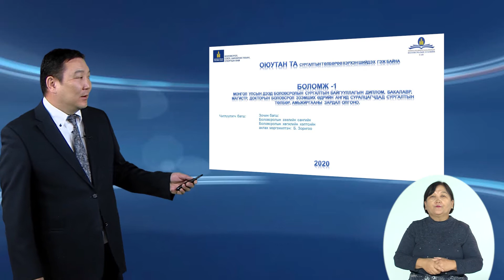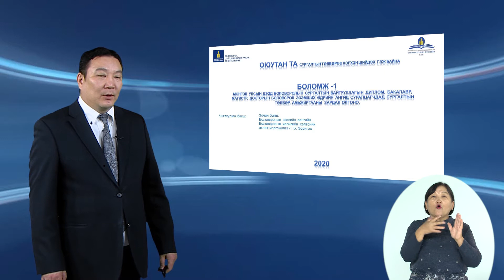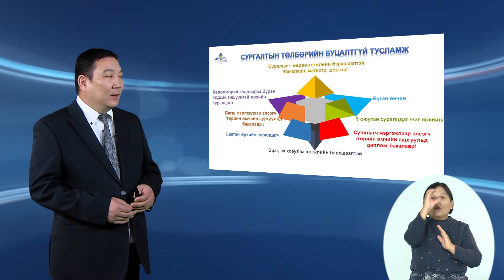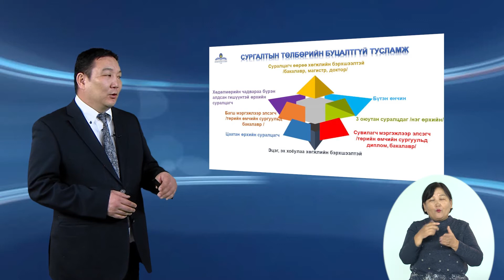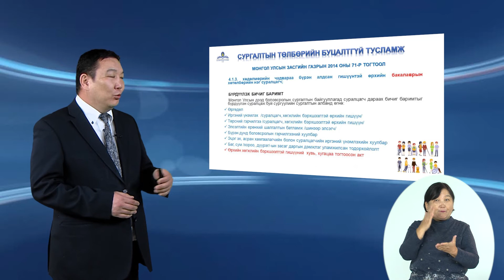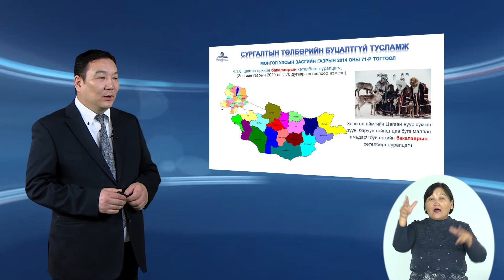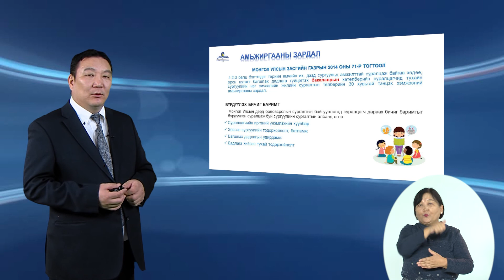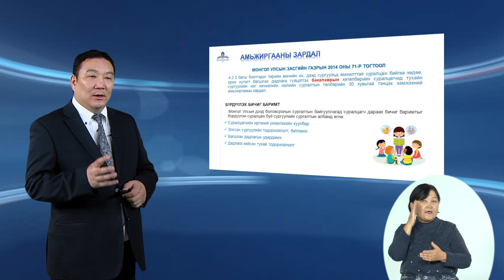Эрх зүйн боловсрол: Тэтгэлгээр суралцах боломж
Багш: Б.Зоригоо Боловсролын зээлийн сангийн ахлах мэргэжилтэн